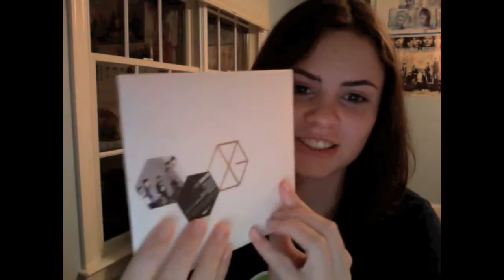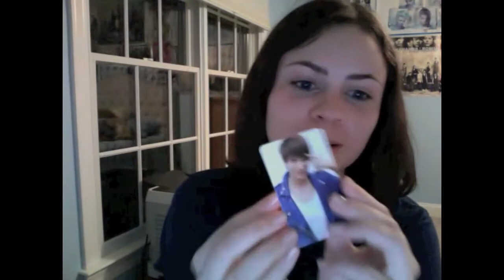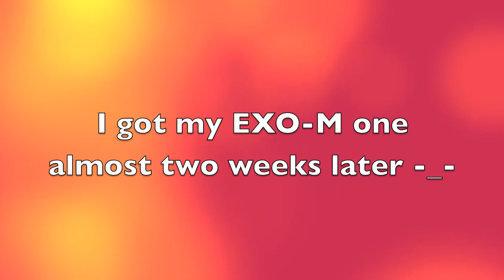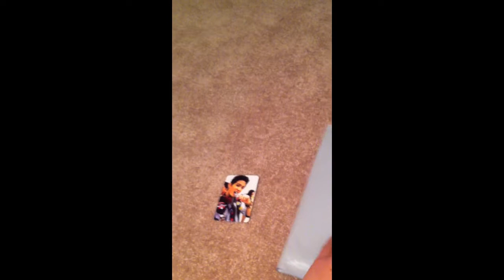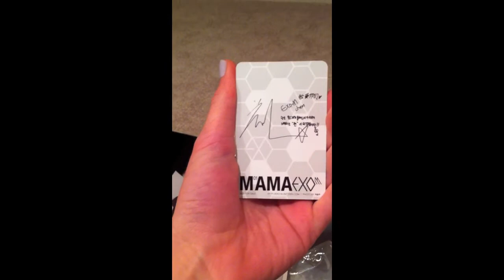[UNBOXING+TRADE CLOSED] 2nd Copy of EXO-K & M Mama Albums And Peniel Photocard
Let me know if you would like to trade with me!
Places I bought my albums:
EXO-K: multiplusinc @ Amazon.com
EXO-M: HanBooks @ Amazon.com
Tracklist:

1. Mama
2. What Is Love
3. History
4. Angel
5. Two Moons (featuring Key)
6. Machine